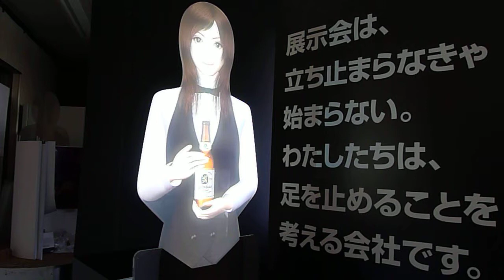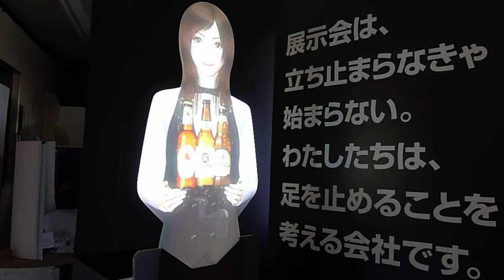AEON 幕張新都心店用 Virtual Mannequin Test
納品前のテスト映像